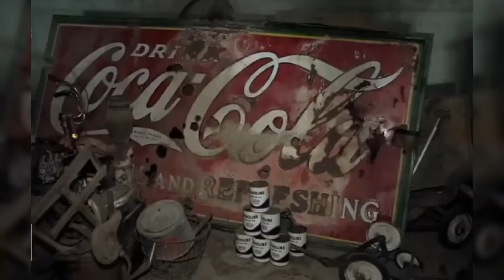Frank Fritz of American Pickers Dies at 60 – A Heartfelt Tribute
Description: American Pickers star Frank Fritz has tragically passed away at the age of 60, leaving behind a legacy of adventure and discovery. Known for his love of all things vintage and his incredible eye for treasure, Frank touched the hearts of fans around the world. In this tribute, we celebrate Frank’s career, his bond with co-host Mike Wolfe, and the joy he brought to audiences. Join us as we remember the man who made antiquing exciting and inspired so many through his passion for history.